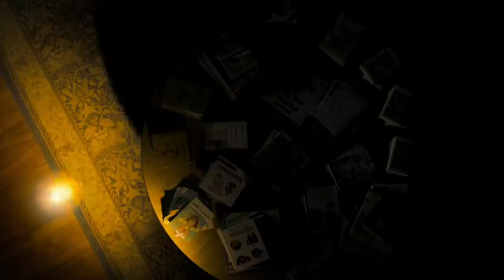Ghostwriter — Official Trailer | Apple TV+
Magic. Mystery. Mad Hatters. Just another average day in middle school. 📚✨

When a ghost haunts a neighborhood bookstore and starts releasing fictional characters into the real world, four kids must team up to solve an exciting mystery surrounding the ghost’s unfinished business.